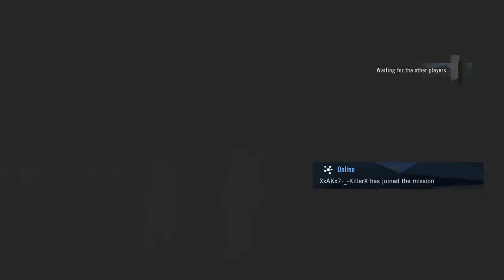Batman n AK play Assassins Creed Unity ep 5